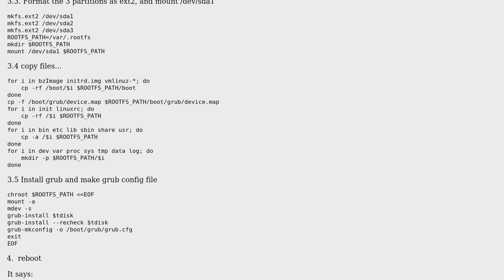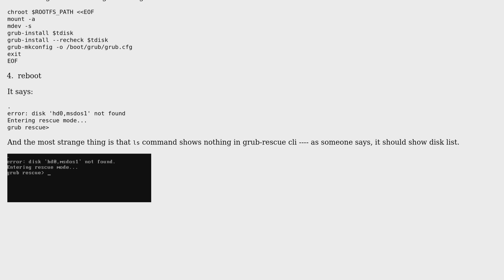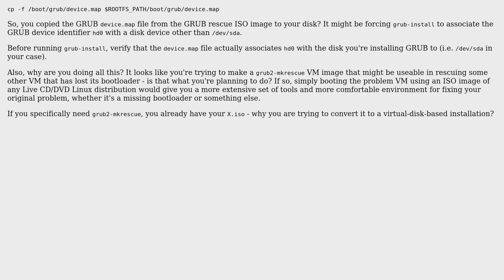Unix & Linux: grub2 error disk 'hd0,msdos1' not found, ls shows no disk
With thanks & praise to God, and with thanks to the many people who have made this project possible! | Content (except music & images) licensed under CC BY-SA | Music | Images & others | With thanks to user telcoM user Hurry Zeng and the Stack Exchange Network Trademarks are property of their respective owners. You are responsible for your own actions.